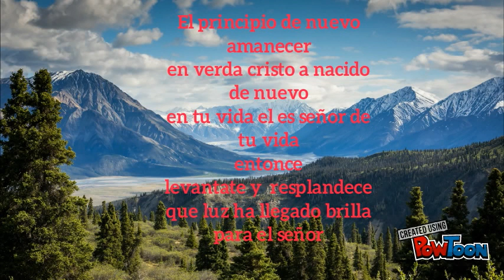Levántate y resplandece